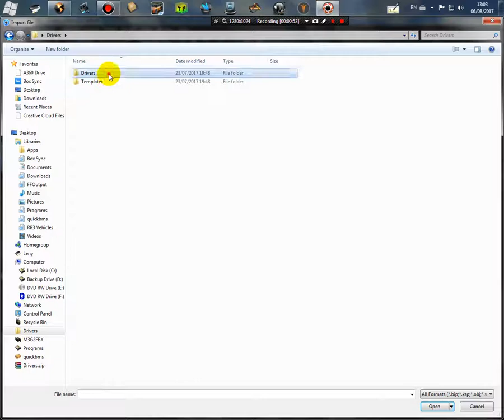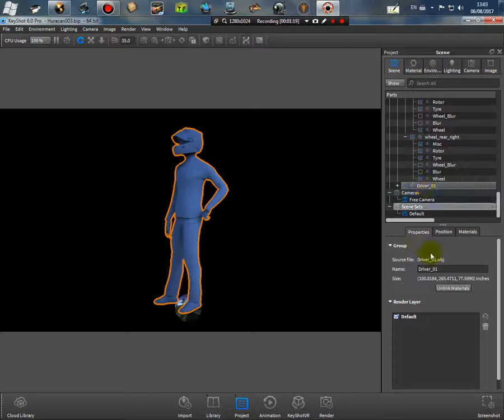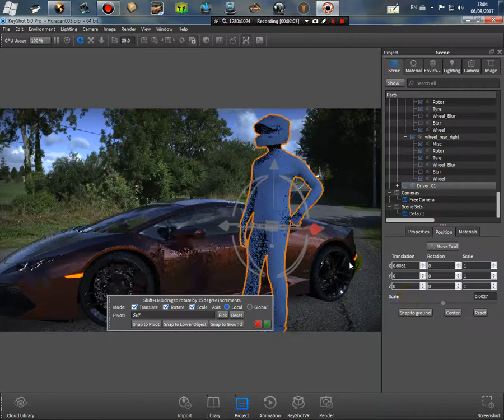Resizing objects in Keyshot 6